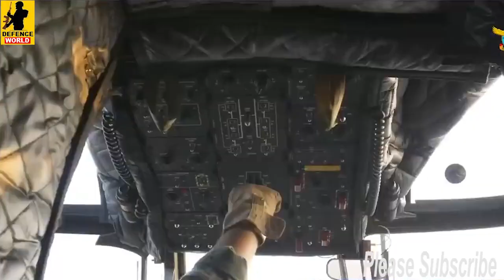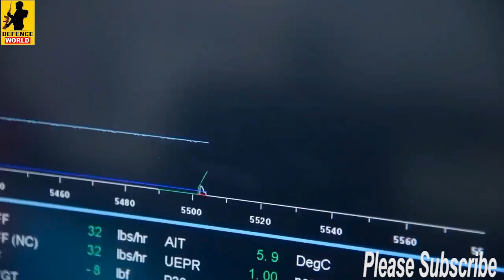👊Tejas के बाद सुपर राफेल तैयार DRDO | Rudram 1 on Rafale & Tejas | Defence India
👊Tejas के बाद सुपर राफेल तैयार DRDO | Rudram 1 on Rafale & Tejas | Defence India | Indian Defence News Hindi | India Defence Update |

Topics Covered:
rudram-1  rafale  rudram-2  rudram-3  rudram-i  tejas mk1a & rafale to get rudram-1  36 rafale f4 deal in 2022  india test-fires rudram-1  after astra mk1 rudram intigration in tejas and rafale  india squeezes in more enhancements in rafale f3r  final trials of rudram-1  rudram-1 user trials  french rafale  rafale vs tejas  ins vikrant to operate rafale  rafale tejas mk2  rudram-1 anti radiation missile  anti radiation missile rudram-1  pak media on india rafale

Indian Defence Updates : Rudram-1 on Rafale,Brazil Brahmos-NG SLCM Order,P-18 8 Next Gen Destroyers
अमेरिकी ब्रह्मास्त्र भारत में..मीटिंग से पहले अमेरिका ने खोली दुकान | G20 india
BDL Air defense System for Armenia ?
Stealth Coating Ready for Next Gen Jets
एयरक्राफ्ट की सीट अब भारत में बनेंगी | Aequs to foray into making aircraft seats with a new unit
सुपर केमिकल की फैक्ट्री भारत आ ही गयी | India's Biggest Nitric Acid Factory To Substitute Import
Tejas पर कैसे बदल रहा ग्राहको का मिजाज - LCA Tejas Export Preparation
भारत ने डीजल एक्सपोर्ट रोक दिया | Modi government increased tax on export diesel and aviation fuel